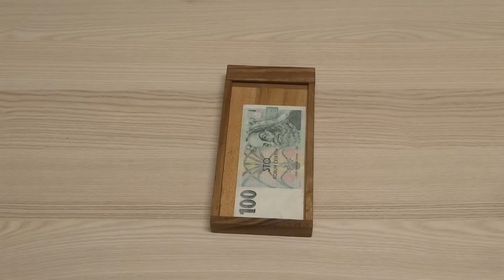Safe teaser:Trezor na peníze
Trezor na peníze.
Ale jak se tam dostat.
Proto je tu tohle video aby jste se dozvěděli jak na to.